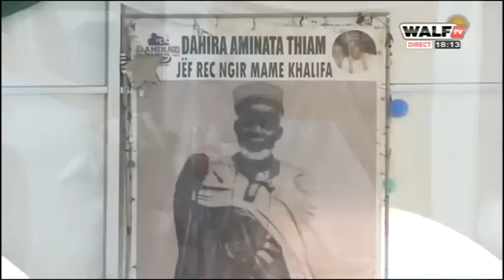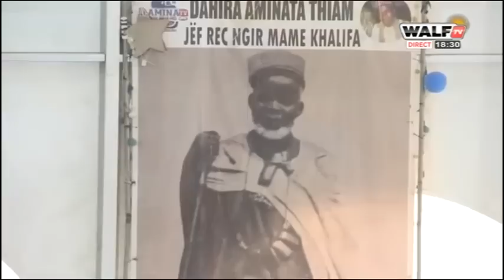ZIARA LEONA NIASSENE 2023: CONFERENCE OUSTASE HADY NIASS